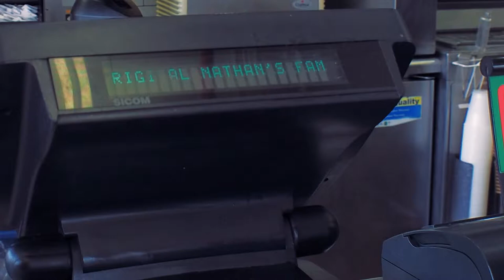Coney Island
Cah Motta em um dia frio em Coney Island